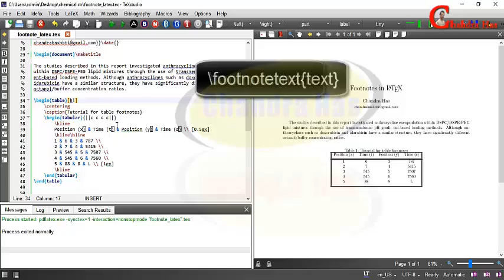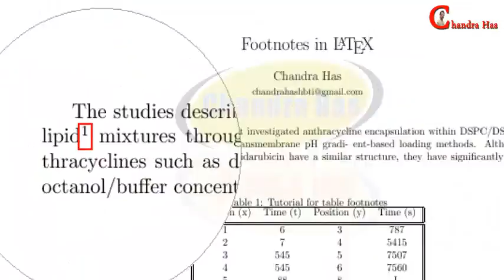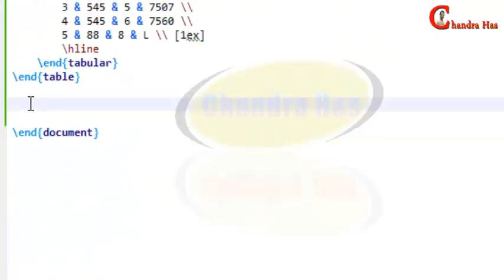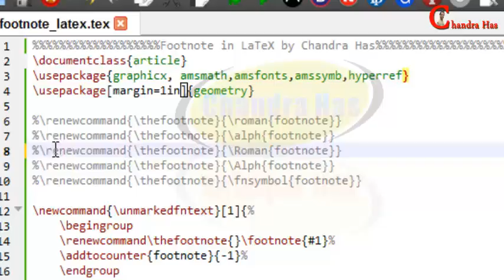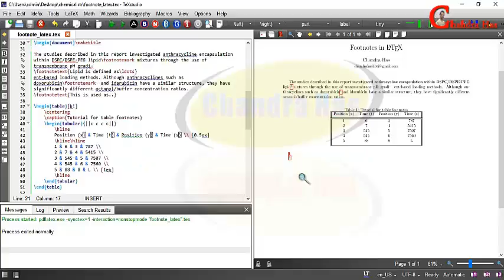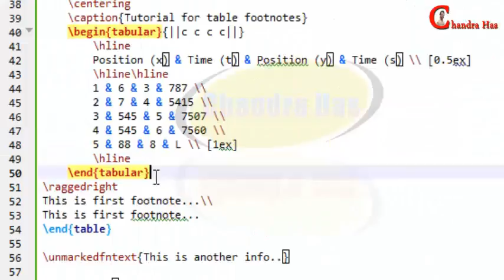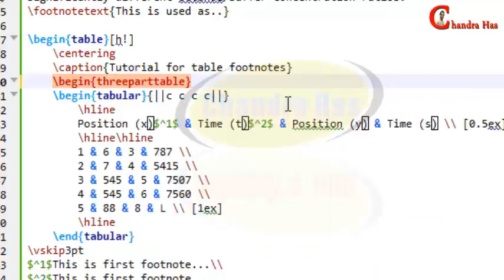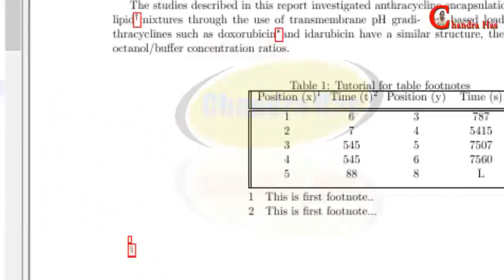How to Write Footnote in LaTeX (Latex Basic Tutorial-20)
In this video, i will show you how to write footnote using LaTeX. We shall also see the way to write footnote in table environment.
Packages: threeparttable, and footmisc.